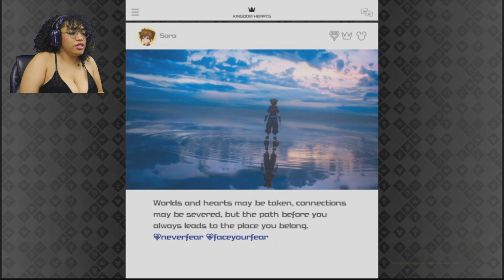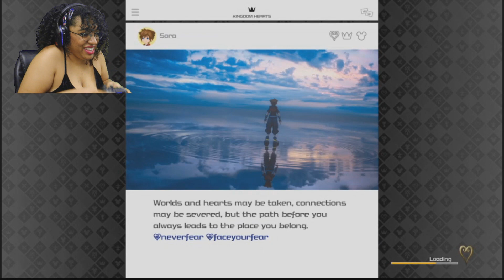Them boys CLEEEEAAANN! | Kingdom Hearts 3: ReMind DLC | Part 3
Reunion with the Radiant Garden gang?! They lookin fresh in the Remind DLC!! Who knows how long it'll take for Pheonix to beat all 13 Limit Cut bosses xD

Want to see more of ABG? Follow us on your social media!!